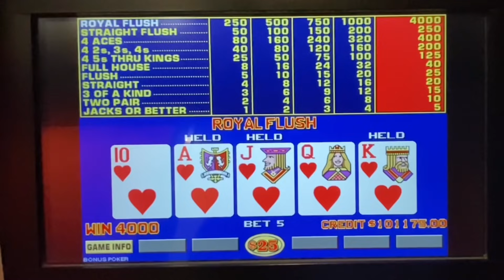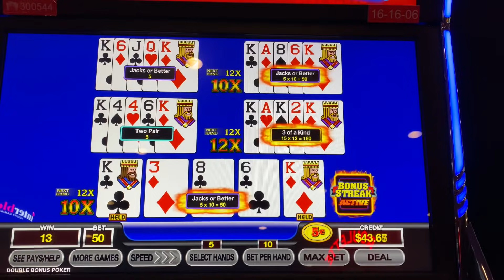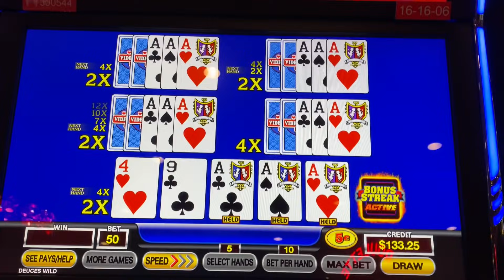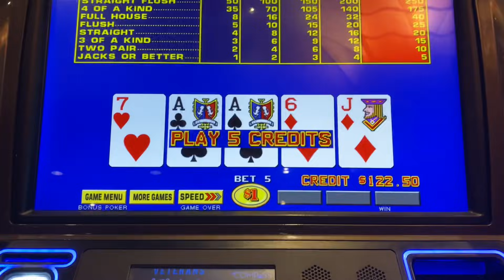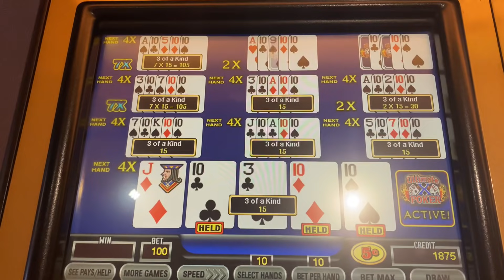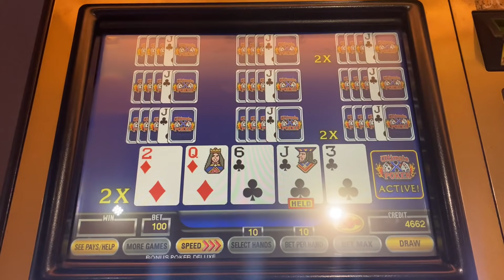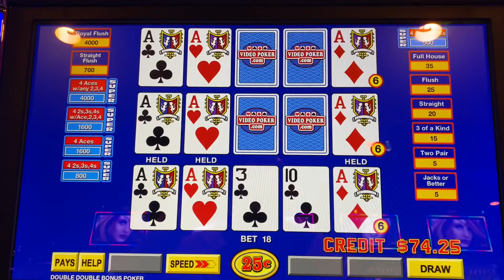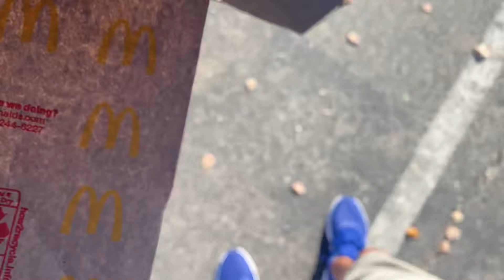10 hands: King of the ♣️ the easiest card to get in the deck.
“You already know” T-shirts at the Bigkat Palace.